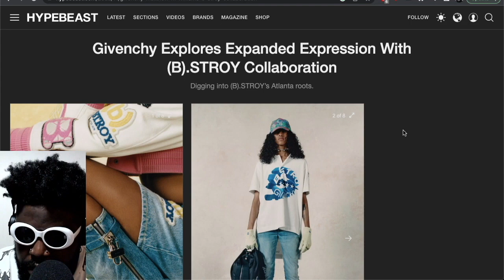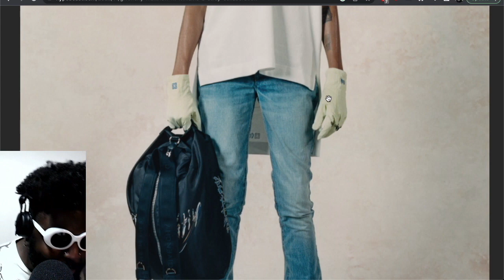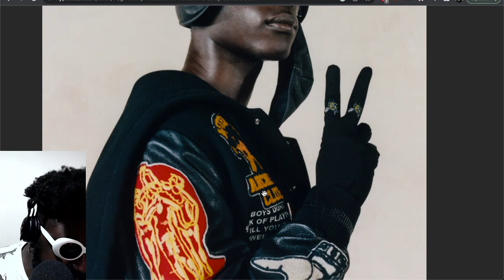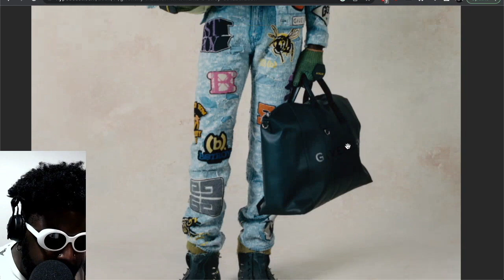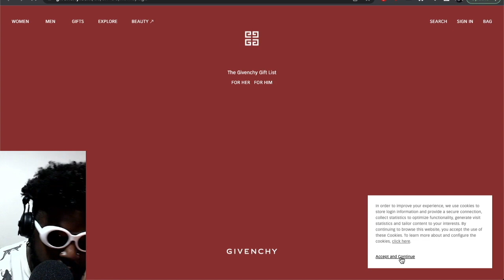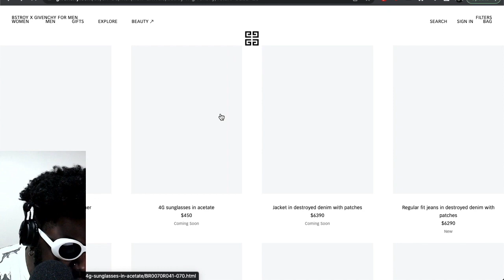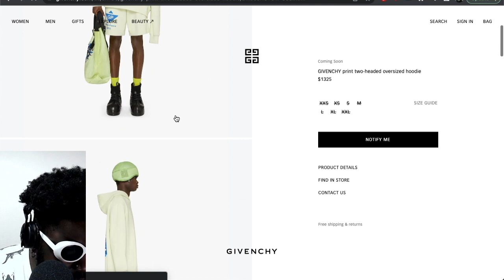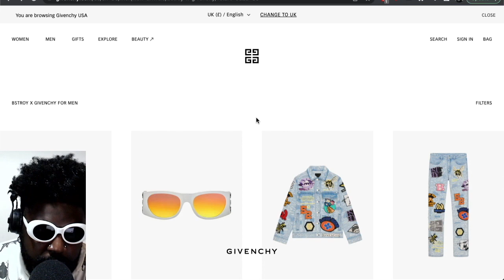Givenchy and Bstroy Collaboration is FANTASTIC